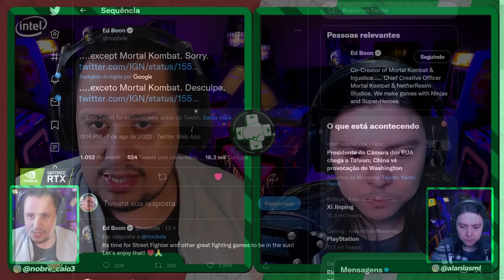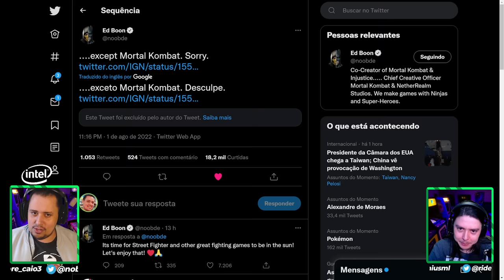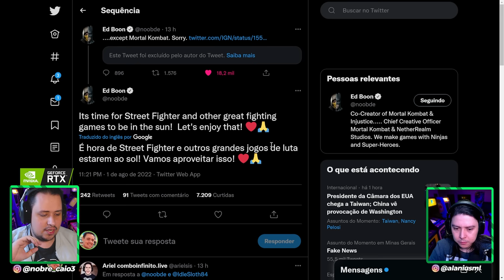ED BOON MANDOU A REAL! SEM MORTAL KOMBAT 12 NA EVO! E AGORA, SÓ TGA?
Nosso PC Gamer:
VGA: NVIDIA GeForce RTX 3070ti
Proc: Intel Core i5 10600k 4.1Ghz
Mobo: Asus Z490M Plus
Microfone: HYPERX QuadCast
SSD: TeamGroup T-Force Delta 500gb
Fonte: Corsair TX850 W